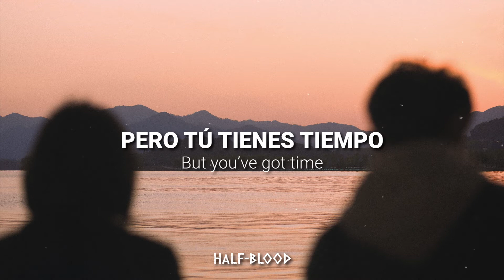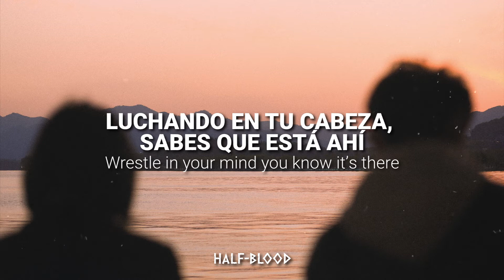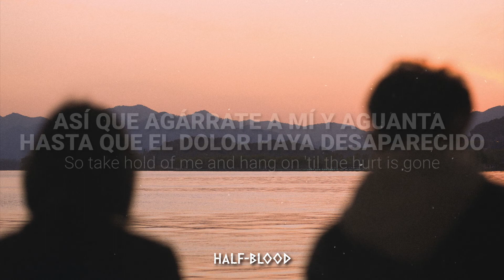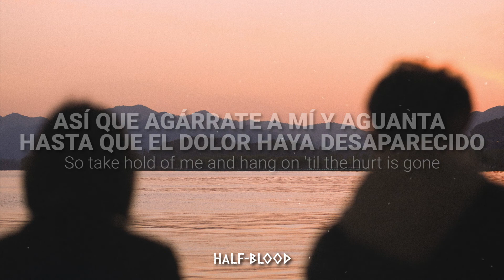Yellowcard - The Hurt Is Gone | Lyrics, español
¡Bienvenidos! Ojala el video te guste y la agregues a tu playlist ♥

¡Todos los miércoles y sábados video nuevo a las 20 hs, hora Argentina!

¡Domingo 2 de enero también video nuevo!

Si quieres alguna canción no dudes en dejarla en los comentarios♡